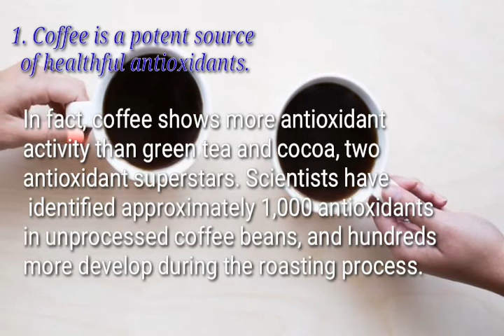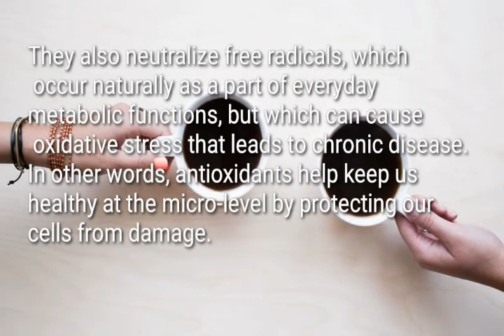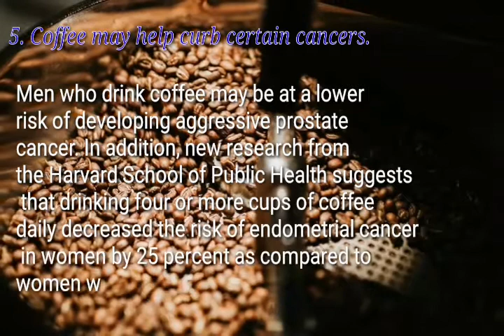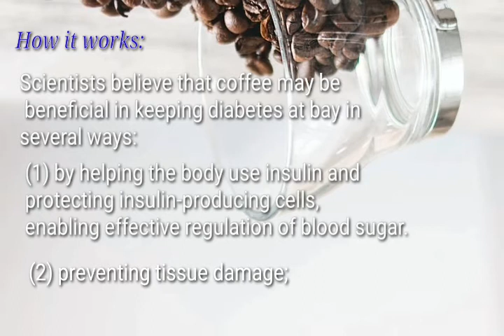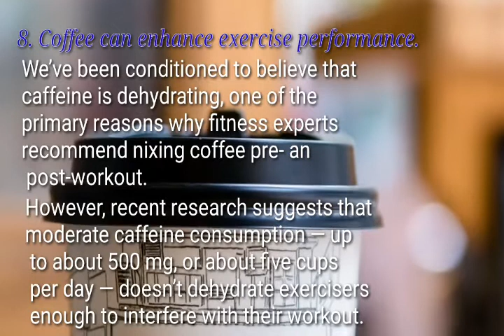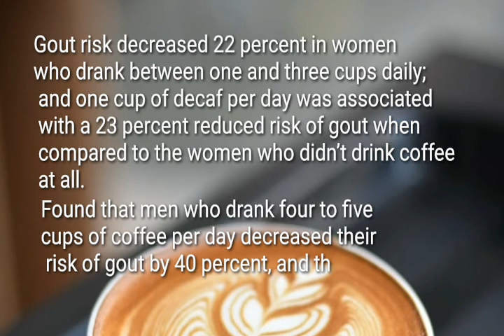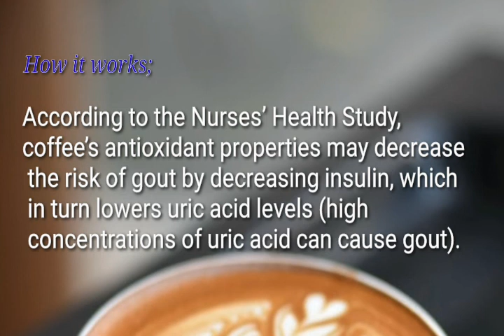COFFE BENEFITS | 10 AMAZING BENEFITS OF DRINGKING COFFE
Coffee with sugar can turn you into a little genius for a while because the combination of caffeine and glucose activates certain sectors of your brain. The caffeine in coffee acts as a mild stimulant to the central nervous system. This neuronal activity triggers the release of the adrenaline, that will affect your body in several ways: your heartbeat increases, blood pressure rises, breathing tubes open up, sugar is released into the bloodstream for extra energy. - You might want to keep off the coffee if you are going to have a blood pressure test within the next 2 days. If you have high blood pressure, ask your doctor whether you should limit or stop drinking caffeinated beverages.Coffee benefits is known for its energy-boosting caffeine effect -- is an abundant source of nutrients and healthful chemicals that can aid your immune system. According to scientists from several countries, coffee reduces the risk of premature death. This is because coffee alters your immune system, making it stronger and healthier. - The caffeine can cure headaches and migraines. People are aware that caffeine is found in coffee, tea, soft drinks and chocolate, but may not know that caffeine is also contained in a variety of over the counter medications. That’s why it’s an ingredient in a lot of traditional pain relievers. Coffee benefits acts well as an anti-stress substance due to the release of dopamine and serotonin, which "trigger" a good mood. One cup, or even just the smell of coffee, can calm your nerves. This could explain a lower risk of depression among coffee drinkers. - Coffee can positively affect mood, enhance alertness, and memory abilities. The stimulators and neuro-mediators obtained from coffee not only boost your mood and productivity but also improve your memory. Of course, this only works with your short-term memory. - Coffee can keep off and help you lose excess weight. It can temporarily suppress your appetite and may stimulate minimal calorie burning. When the level of the hormone leptin is low, your body starts storing fat, and you gain weight. Coffee, however, increases the hormone levels in your body.

Coffee benefits has been both praised and mocked for centuries. It has been blamed to cause impotence and madness, other times a cure for laziness or “gift from heaven”. Heavy stuff. But what are the actual, scientifically proven pros and cons of coffee we know today?

Caffeine, the most widely consumed psychoactive substance in the world, is the best known ingredient of coffee. Its beneficial effects on the human body has been researched quite well, but coffee as a whole is a complex beverage with a thousand different substances. Some studies argue that decaf and caffeinated coffee may have the same health effects and suggest that it’s not the caffeine that is responsible for most of coffee's health benefits.

10 Healthy Benefits to Drink Coffee

1. Coffee is a potent source of healthful antioxidants.
2. Caffeine provides a short-term memory boost.
3. Coffee may help protect against cognitive decline.
4. Coffee is healthy for your heart.
5. Coffee may help curb certain cancers.
6. Coffee may lessen your risk of developing type 2 diabetes.
7. Your liver loves coffee.
8. Coffee can enhance exercise performance.
9. Coffee curbs depression.
10. Coffee guards against gout.

10-Second Daily "Ritual" That CRUSHED My Munchies and BURNED 97lbs of Belly Fat